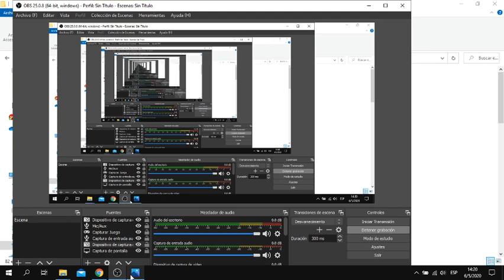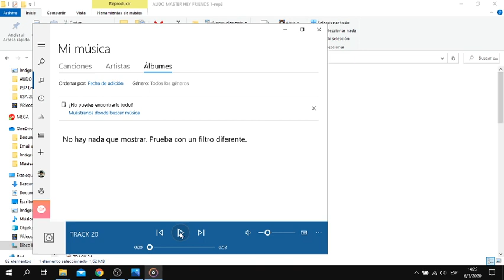(2020 05 06) 4to page 15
Para los chicos/as de 4to de ECFA. Con el libro Hey Friends 1. :)